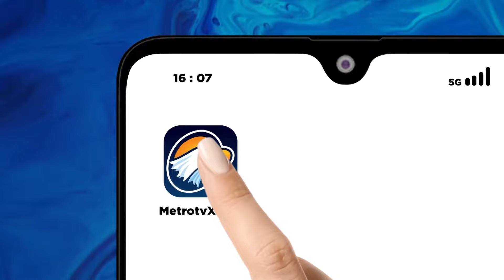Arsul Sani Belum Ajukan Hak Ingkar Sengketa Pemilu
MetroTV, Hakim MK, Arsul Sani disebut belum mengajukan hak ingkar untuk tidak menangani sengketa pemilu yang melibatkan partai yang membesarkan namanya, yaitu PPP.